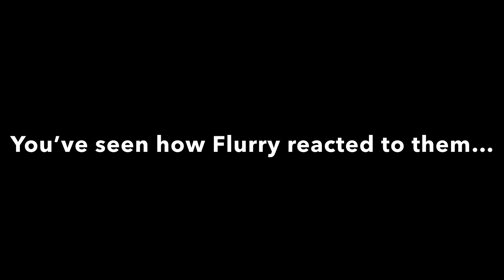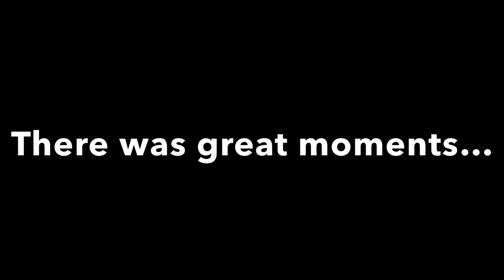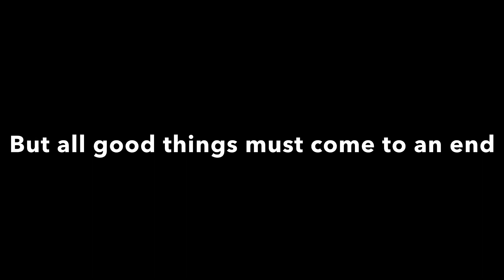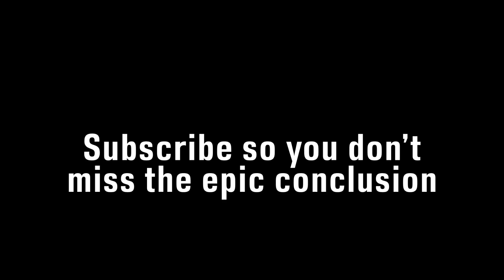Flurry reacts to FNAF’s Got Talent Part 5 (FINALE) Official Trailer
You’ve seen the acts. You’ve seen how Flurry reacted to them. But all good things must come to an end. Who will win FNAF’s Got Talent?

Join Flurry and Laurel the Dragon Cat as they react to the final part of FNAF’s Got Talent and the title being announced.

Flurry reacts to FNAF’s Got Talent Part 5 (FINALE) feat. Laurel will premiere Saturday, March 16th, 2024 at 8 PM EST/7 PM CDT (if time needs to be changed, I will let you all know as soon as possible).